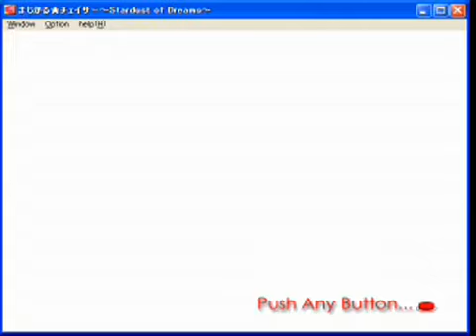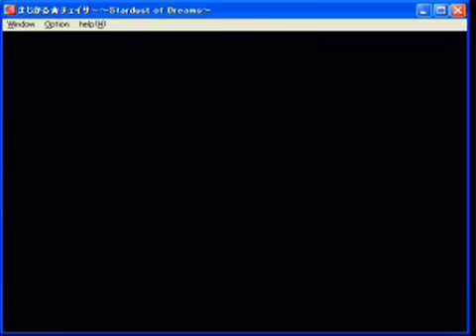Magical Chaser☆ playing with Bibin sideA part 1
A simply gameplay i found in Nicovideo as well, i also have played this longtime and i love so much this game!.
同人格闘まじかる☆チェイサービビン：sideA